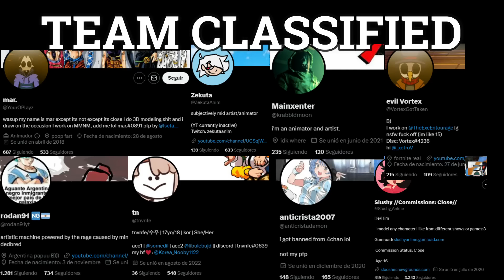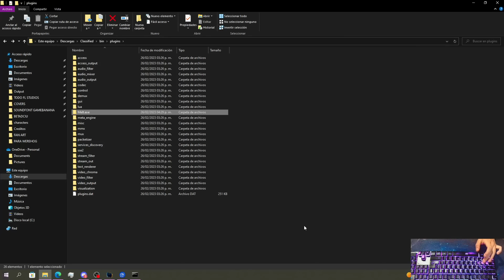FNF | Vs Mario CLASSIFIED (Mario64) (Nintendo64) | Mods/Hard/Gameplay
Credits
Director
FredrickFunny
Main Charter
Former Directors
SeesoBeeso
Artist
korean nooby
Main Artist
WassabiSoja uPic
Composer

Artist
Zepiereite
tnvfne
(Promo Art)
willisaclown

Animators
rodan91

Coders
!Ash/Stat!
DuskieWhy uPic

ItsDecoy_
(Additional charter)

Charters
Curious

Composers
RedTV53
(M V.A)
Sturm
N/A
Zinkk99
Special Thanks
Greenio
Main inspiration

Jefftastic
Creator of M"

TerminalMontage
Creator of ???

Mod
FNF: CLASSIFIED

00:00 Inicio
0:20 Credits
0:35 Subscribe
0:47 Menu
1:05 Watery Grave
1:22 TheLIsReal
3:15 MARIO!
3:25 Drowned
4:35 FUNHOUSE
4:47 WARIO TIME!
7:28 YOUR COPY
7:48 MARIO
11:26 DO NOT COPY!
13:17 FREE PLAY
13:33 SHROUDED
16:05 SCUTTLEBUG (NO EFFECTS)
19:25 BETTER OFF
20:30 Dialogues
20:40 M
23:45 Credits
25:15 Subscribe/Thanks